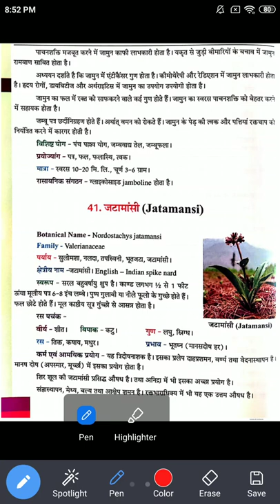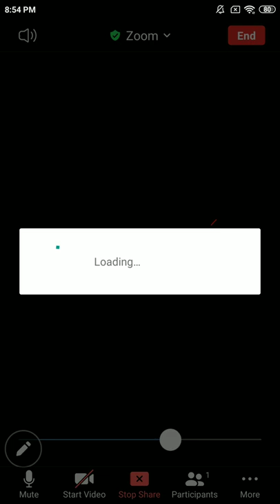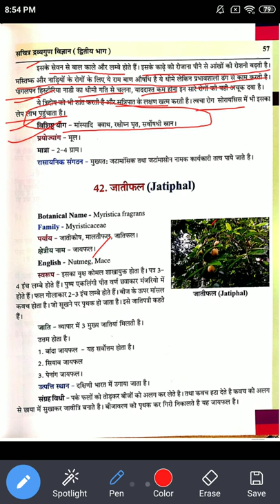41 Jatamansi जटामांसी | BAMS 2nd Year Lecture | Dravya Guna Lecture 🌿 | Indian Ayurvedic Doctor